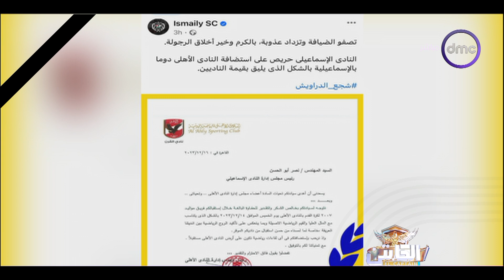الكابتن - أخلاق الرجولة.. رسائل رياضية بين الأهلي والإسماعيلي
برنامج الكابتن يقدمه الصقر أحمد حسن ويستضيف البرنامج عددًا من نجوم الرياضة وكرة القدم خلال حلقاته المختلفة، حيث يظهر الصقر أحمد حسن بشكل جديد كمقدم للبرنامج، الذي يعد أولى تجاربه في عالم التقديم التليفزيوني. ويعرض برنامج الكابتن أيام السبت والاحد الساعة  مساء علي شاشة دي ام سي.